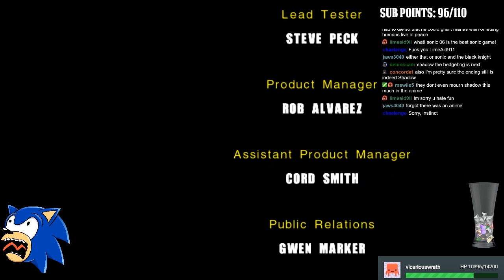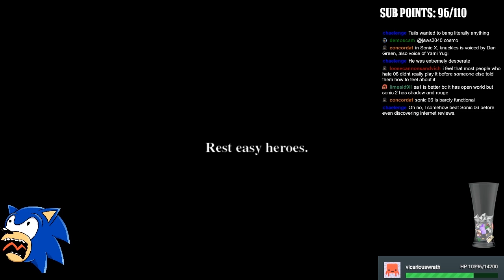Krunkidile Plays Sonic Adventure 2: Here Forever - FINAL